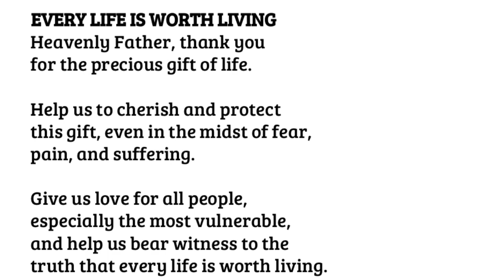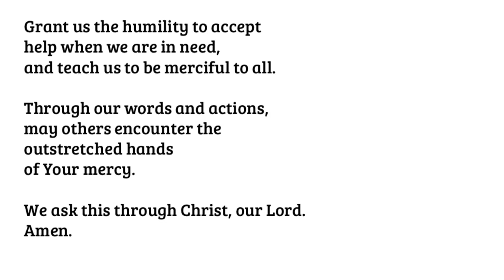Morning Announcements Red Friday